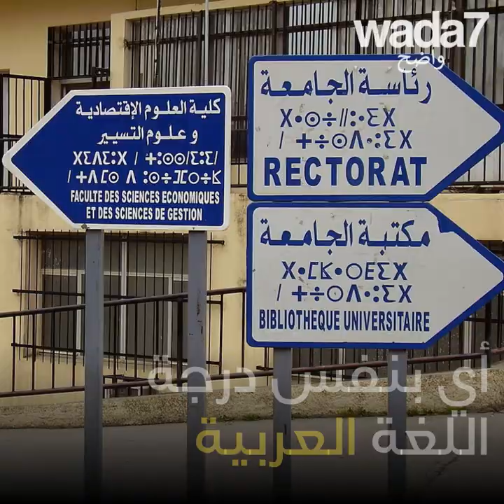السنة الأمازيغية الجديدة ! 🎉🥳💃🏻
السنة الأمازيغية الجديدة ! في المغرب العربي، الأمازيغ يحتفلون بالسنة الجديدة ينايير. و هذا الاحتفال لا يعجب الكثيرين ! 🎉🥳💃🏻